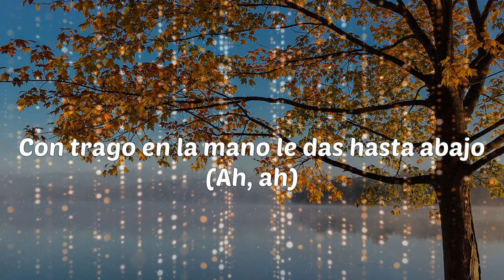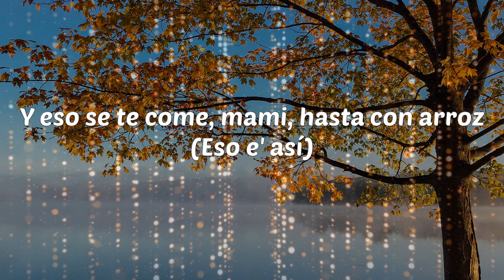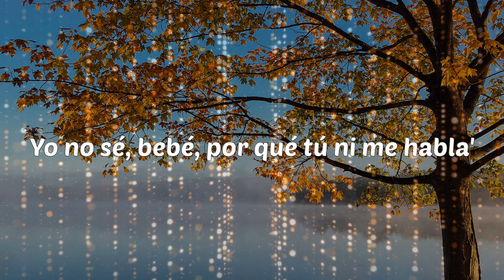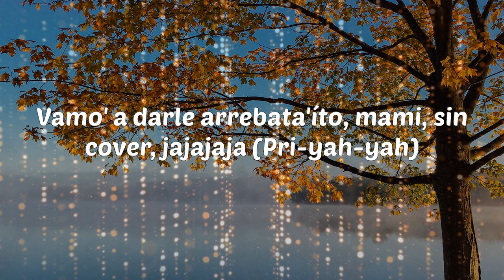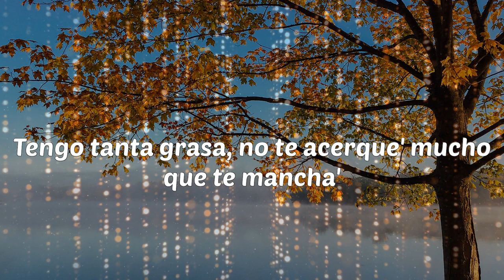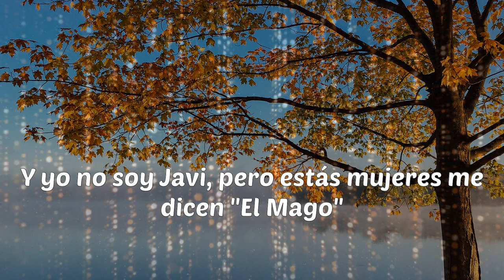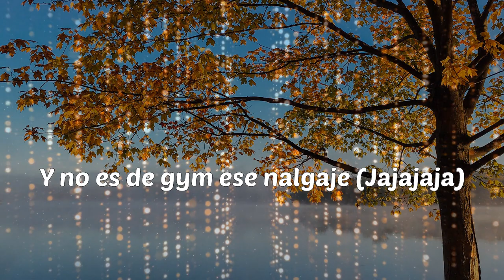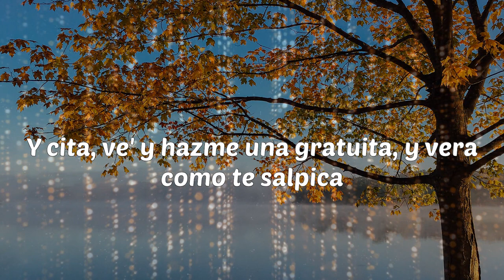KEVVO - 105 F Remix (Lyrics)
105 F Remix - KEVVO

Lyrics: KEVVO - 105 F Remix
Desde que yo entré, rápido te seteé
De tanta' mujere' fue a ti quién deseé, eh-eh
Ma'i, tú tiene' algo (Algo)
Que hace que contigo me ponga sato (Sato)
Tú siempre coqueteando (-teando)
Con trago en la mano le das hasta abajo (Ah, ah)
Oeh-oeh (Woh-oh; ¡blep!; ¡Farru'!)
Oeh-oah (Jajajaja; Brytiago, baby; Austin, baby; jaja; Young Kingz, babe)
A 105 Fahrenheit (Yeah)
Señalen pa' 'onde estoy, dinero hay (Wow)
En P.R. La película e' Dubai
Estamos rolling los dices (Jaja)
En la disco capsuleando con los Vi
La melodía de la calle, Tony Dize (Prr)
No salimos de Condado (Yeah)
Pide teppanyaki, las retro de Champs (Wow)
No estoy hablando 'e Jackie
Moviendo los pollo' (Oh), no son teriyaki (Yah)
La corta dentro 'el jacki
Como Cardi, les doy Taki Taki (Prr, prr, prr, prr; wow)
Baby, dale suave cuando baje (Cuando baje)
Que yo quiero verte ese tatuaje (Ese tatuaje)
No trajo na' debajo 'el traje (Wow)
Y no es de gym ese nalgaje, wow
Y no es de gym ese nalgaje
(¡Ra-ta-ta-tá!)
Aprovecha que tú eres precoz
Y eso se te come, mami, hasta con arroz (Eso e' así)
Vamo' a fumar hasta que te dé tos (¡Ah!)
Con más regalo', más que Santa Claus (Oh, oh; oh, oh)
Así slow let me check in the discotek
Baby, sit down in the table, twenty five in the check
Hi, sweety, yo vo'a hacer que te olvide' 'e tu ex (¡Ah!)
Yo vo'a' darte lo que te merece' y, má', tú te merece'
Que yo me arrodille y que yo a ti te rece (Pa' que sepa)
Que eso abajo yo completo te lo bese
Y yo sé que yo he picha'o un pa'l de vece'
Pero hace mese' que quiero darte tabla
Yo no sé, bebé, por qué tú ni me habla'
Lo má' que me gusta e' cuando tú te endiabla'
Porque yo quiero ponerte en 4 y darte tabla y woh
Baby, dale suave cuando baje (Oh my God)
Que yo quiero verte ese tatuaje (¡Ah!)
No trajo na' debajo 'el traje (¡Ah!)
(Pri-yah-yah, ¡Farru'!)
A 105 Fahrenheit
La cabina botando humo con el capsulón en high
La nota pega como Mike Tyson
En lo' 90's con los corto' y las Nike' (¡Pu-pum!)
Soy el peso completo de la nueva era (¡Pum!)
Las puta' en el bote con gistro y visera (Yah-yah)
Tenemo' la movie en play, ya no estamo' en novela (Novela)
Prende y dale candela
Pásamelo y no te lo mame'
Pero dale suave, baby, cuando tú jale'
Que no te vaya' a patear y te me vaya' en over
Vamo' a darle arrebata'íto, mami, sin cover, jajajaja (Pri-yah-yah)
Baby, dale suave cuando baje (Tra, tra)
Que yo quiero verte ese nalgaje (¡Farru'!)
Ella no trajo na' debajo 'el traje
Y quiere que yo le borre el millaje
¡Wow!, baby, dale suave cuando baje (Cuando baje)
Y no es de gym ese nalgaje, wow (Prr)
Rompe como Daddy, rompe,
Para ti no hay compe' (Wow)
Luce cabrón to' lo que te compre (Prr, prr, prr)
Energética como el Monster (Ah)
Me busqué una querella por chocar con ese bumper, yah
Capsuliando por Iturregui (Por Iturregui)
Con los santo', con el palo ready (Jaja)
Engrasa'o como churrasco e' Levi' (¡Wow!)
Con dos babys que son lesbi', yeah (Yeah)
En el cuello tengo una avalancha (Yao')
Las babys se mojan como en Palomino en una lancha
No se pegan ni con revancha
Tengo tanta grasa, no te acerque' mucho que te mancha'
Somo' real, aquí no hay phantom (Wow)
Indica, que te busco adentro 'el Phantom (Yeah)
A to' estos buitres los espanto (Los espanto; ey)
Siempre origi' como El Conejo y Austin Santo' (Wow)
(Austin, baby)
Ey (¡Auh!), A 105 Fahrenheit (Yape)
Dice que e' tranquila, pero se las trae (Aoh)
Yo soy como el fly, 15 temporada' sin strike' (Ajá)
Ella es chiquita, pero me gusta su size
Cuando se quita el mahón, rebota como un balón, ey
Le doy fumándome un blunt, ey
La monto en el jet, la movie siempre en play
Los diamante' en mi cuello parecen frosted de Flakes
Y no e' Corn Flakes, pero soy su tiger
Ella tiene gato, le doy como un iceberg
Por debajo 'el agua, sin coger aire
Solo me dice: "Caile" y le llego a 105, baby driver (¡Run!)
Ella e' suelta por naturaleza
Se pone de rodilla', a mi bicho le reza
Le gustan los condone' con sabor a fresa
Pero a veces quiere sin gorrito y me lo confiesa, wao'
Que yo quiero ver ese tatuaje (Ese tatuaje, yeah)
No trajo na' debajo 'el traje (No-no, no-no)
Y no es de gym ese nalgaje (Nope)
(Jaja; Young Kingz, babe)
Siguen subiendo los grado'
Eso se ve que lo hizo Juan Salgado
Diabla, pero tiene un booty sagrado (Wow)
Y yo no soy Javi, pero estás mujeres me dicen "El Mag